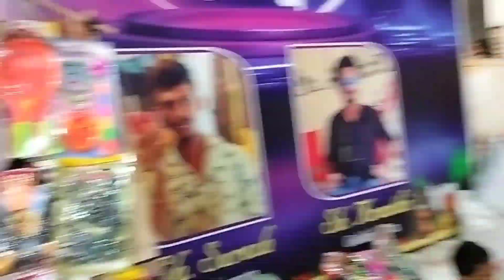కనుమ రోజు పార్వాట్ కి వెళ్ళాం|కుటుంబంతో బాగా ఎంజాయ్ చేశాం🥳|మీరు కూడా చూసేయండి😊||Tavlogsbyraji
కనుమ రోజు పార్వాట్కి వెళ్ళాం

               Telugu AmmaiVlogs By Raji

Musician: @iksonmusic

Musician: @iksonmusic

                  TeluguAmmaiVlogsByRaji
                       Itlu Me Bramaramba